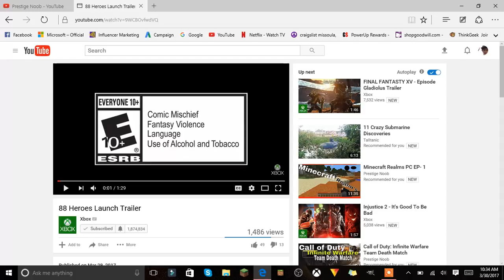88 Heroes Launch Trailer-xbox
88 Heroes Launch Trailer-xbox hey guys whats up its prestige noob and in todays video i show you the new retro 2d style trailer for 88 Heros hope you all like share and subscribe to my channel.